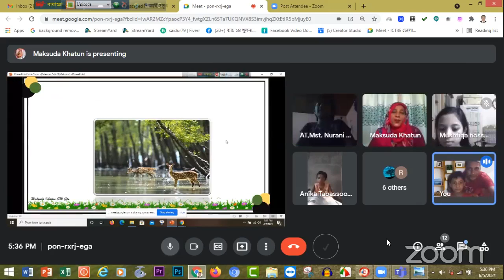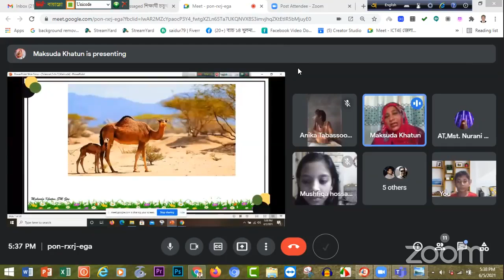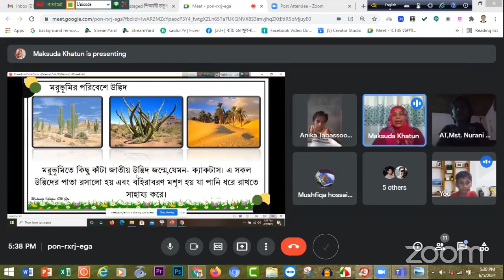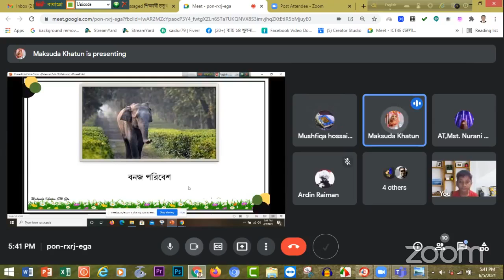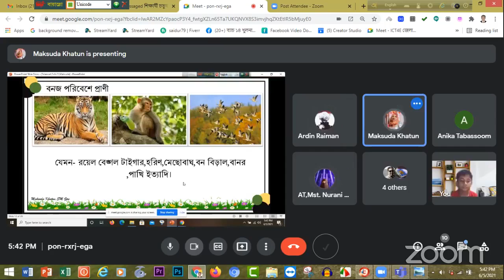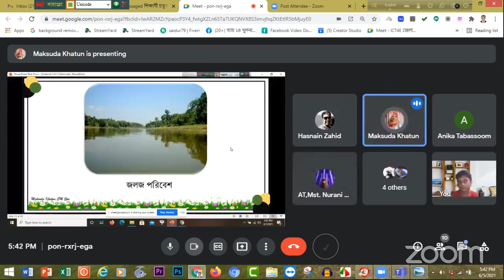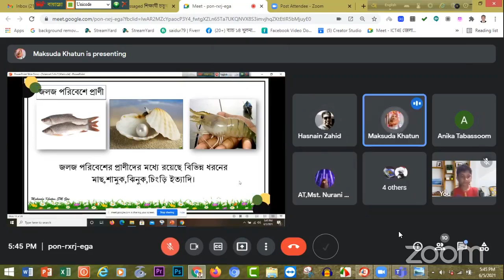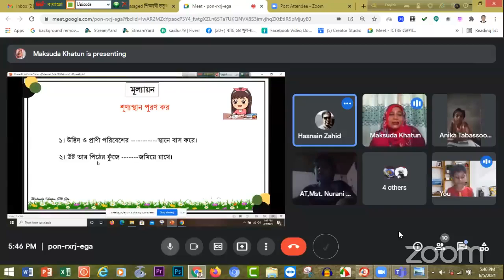শ্রেণি-৪র্থ , প্রাথমিক বিজ্ঞান, উদ্ভিদ ও প্রাণীর আবাসস্থল।